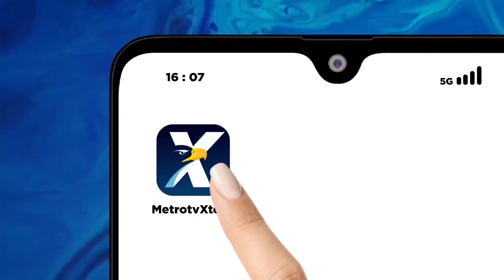TANGGAPAN PENGAMAT SOAL LONGSPAN LRT DIANGGAP SALAH DESAIN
Lengkung LRT atau longspan LRT Jabodebek sempat mencatat rekor Museum Rekor-Dunia Indonesia (Muri) karena berhasil membuat jembatan terpanjang di Indonesia bahkan mungkin di dunia. Namun, kini dikritik karena dianggap salah desain. Pengamat Transportasi Publik Djoko Setijowarno menilai lengkungan tersebut tidak salah desain karena telah di berbagai macam uji coba.